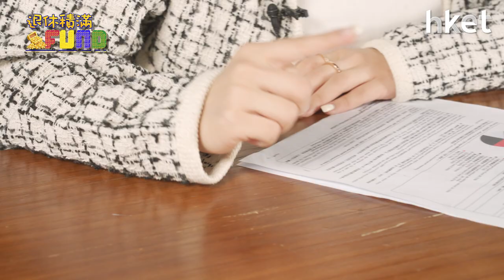【退休積滿Fund】MPF基金名稱要留神！「退休」基金風險唔低？單位不同影響收費？周四13:30與你分享退休部署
強積金五大成分基金代表不同風險承受能力，但許多強積金計劃基金名稱未列明其基金種類，市面上一些「退休」基金其實未必低風險？不同基金單位代表收費不同？第五集《積金大反擊－投資智勝七招》作家兼特許公認會計師公會會員梁世傑教你認住基金稱的關鍵字，簡易分辨不同的基金特色。